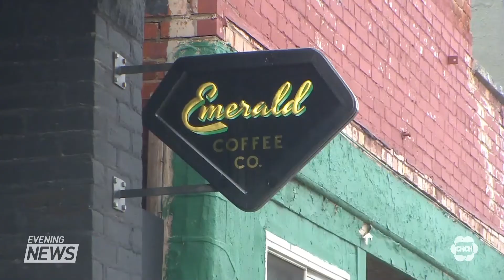Vandals targeting small businesses in Hamilton during the lockdown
Small businesses along Barton street have been forced to change the way they operate during the province-wide shutdown. Some have had to close their doors and wait for the restrictions to be lifted to make matters worse, many of them were targeted by vandals over the holiday season. Adam Atkinson reports.